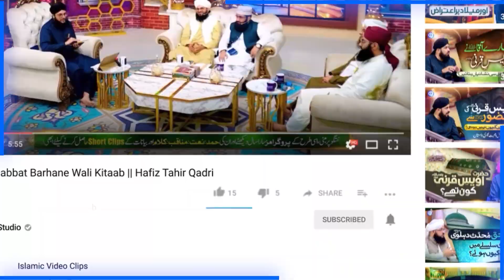Tasawwuf Hasil Karne Ka Tareeqa | Important Conversation | Mufti Shahid Madni | Hafiz Tahir Qadri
100% Authentic Islamic Content